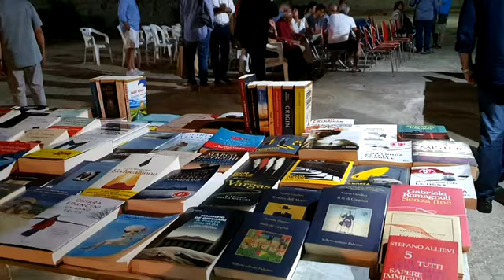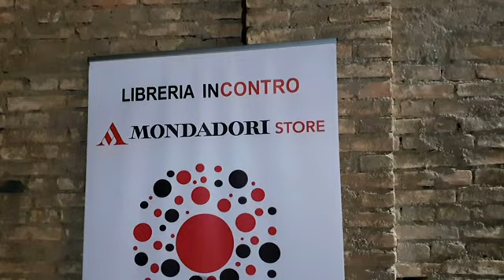La storia imprenditoriale dell'azienda Callipo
In un libro la straordinaria storia imprenditoriale dell'azienda Callipo: una storia centenaria che ha inizio nel 1913, in Calabria nella caratteristica cittadina di Pizzo (VV), quando il fondatore, Giacinto, avvia un’attività, prima in Calabria e tra le prime in Italia, di lavorazione e conservazione del pregiato Tonno del Mediterraneo.
L’azienda, oggi parte di un gruppo composto da 6 società con attività diversificate, è guidata dal Cavaliere del Lavoro Filippo Callipo.
Il libro firmato da Gianfranco Manfredi è stato presentato a Soverato su iniziativa della Pro Loco.